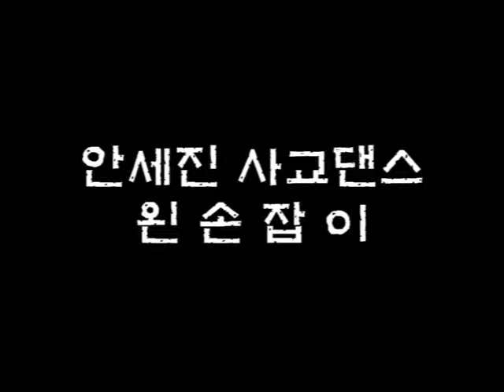안세진사교댄스(왼손잡이)